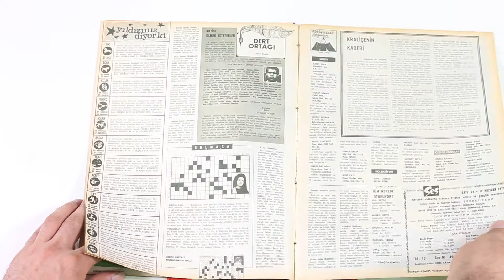Ses Dergisi'nin 1971 Tarihli 24. Sayısı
SES DERGİSİ – SAYI 24
Antalya Festivalinin 8. Yılı
Eşinin Objektifinden Emel Sayın
Sadosan Boya Reklamı
Fransız Sineması Nasıl Kurtulur?
Bahar Erdeniz Yeşilçam'a ''Evet'' Dedi
Feri Cansel Evlendi
Michael Caine'nin Kalbini Çalan Kız
"Bu Sezon Altın Çağımı Yaşayacağım"
Ayhan Işık Gözüyle Avrupa 1971
1971 Cannes Filim Festivali'nde Birincilik Alan Film
Apollonia Müzik Festivalinin Tarihçesi
Apollonia'nın Şans Göstergesi Yüzbaşıoğulları'nın Önünde Durdu
"Dönüşüm" 1 Yaşında
Türkiye Listelerine Giren İlk Belçikalı Topluluk New İnspiration
Evdeki Hesap Çarşıya Uymadı
Pereja Reklamı
Omo Deterjan Reklamı
Davullar Vurdu Zurnalar Çaldı
Docteur Renanud Paris Reklamı
Dünün Şöhretleri Bugün Ne Yapıyor?
Yıldızınız Diyor ki
Dert Ortağı
Bulmaca
Kraliçenin Kaderi
Aygaz Reklamı